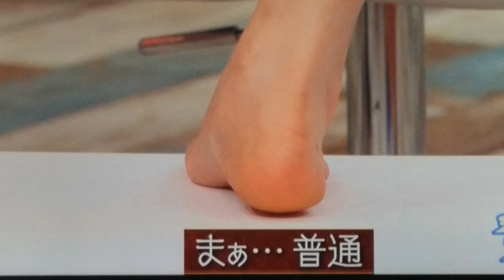トリンドル玲奈ちゃんの足裏